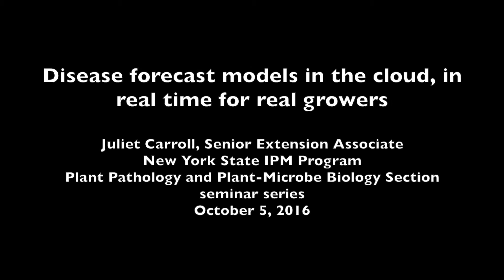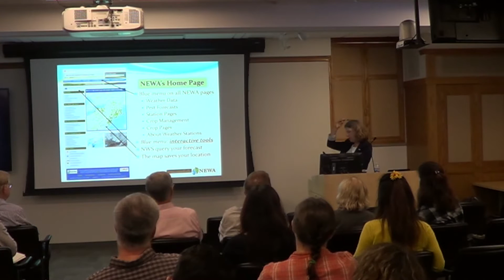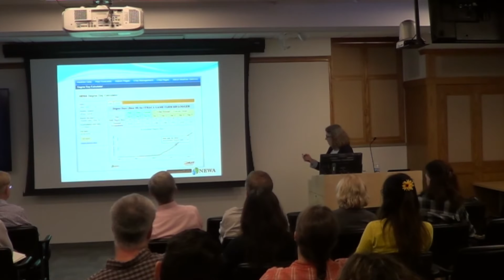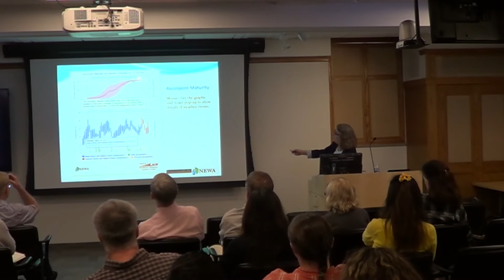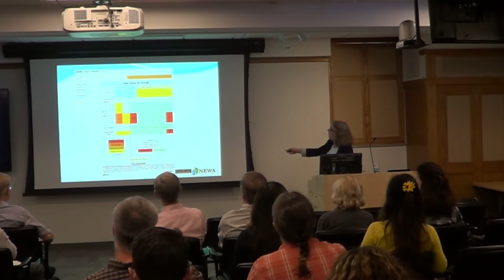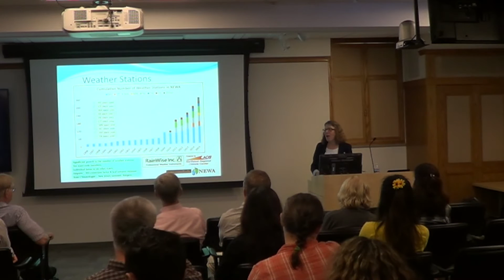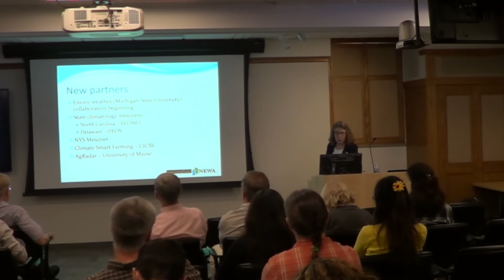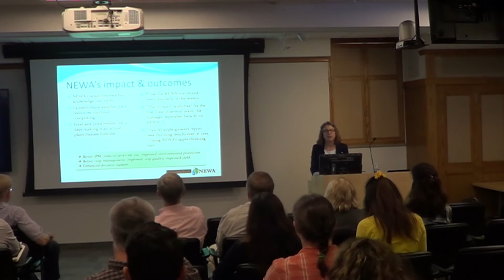Juliet Carroll: Disease forecast models in the cloud, in real time for real growers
Disease forecast models in the cloud, in real time for real growers on NEWA, the Network for Environment and Weather Applications

Juliet Carroll, Senior Extension Associate, Cornell University
Fruit IPM Coordinator, New York State IPM Program
Plant Pathology and Plant-Microbe Biology Section seminar series